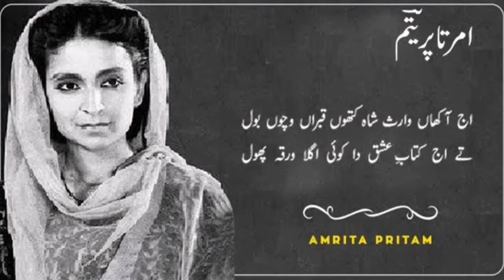अमृता प्रीतम ll Amrita Pritam